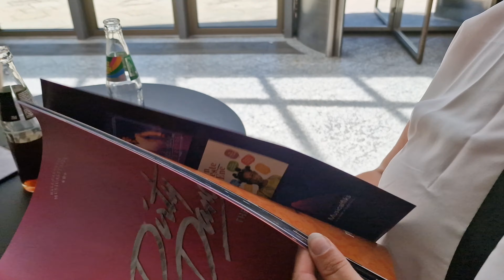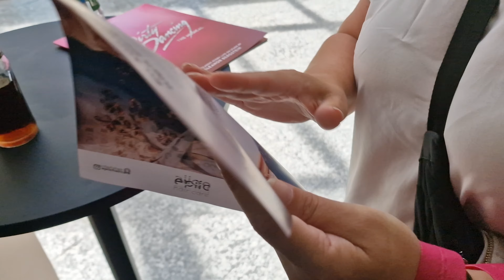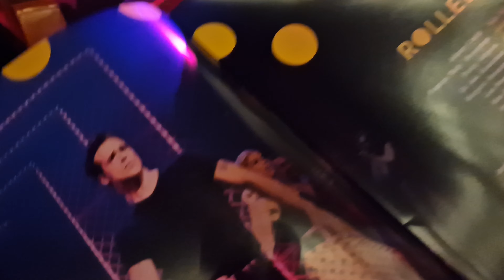Dirty Dancing og goodiebag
Ny video på kanalen.
Håber i har lyst til at se med.
Det vil vi sætte stor pris på, da det hjælper os meget 😀
Med venlig hilsen Familien Olsen